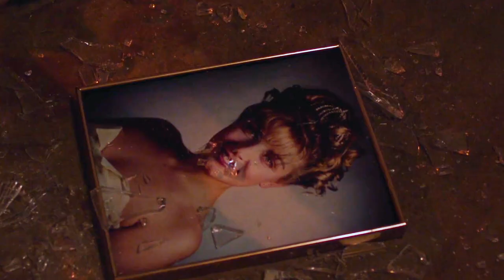Twin Peaks || Just Dance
A distillation of the wacky/hilarious/dramatic/heart-wrenching/mind-blowing/wtf-am-I-watching?? experience that is Twin Peaks. Or as Gordon Cole put it, "Really weird stuff."